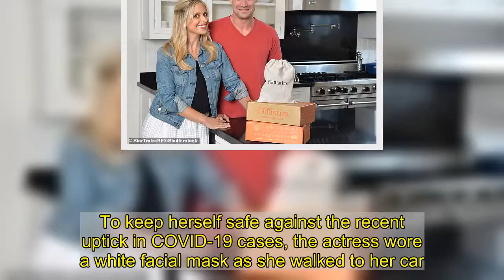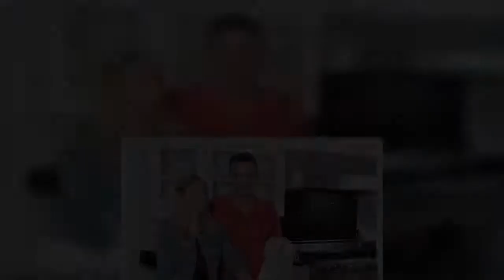Sarah Michelle Gellar goes for a pre-Thanksgiving dinner workout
Sarah Michelle Gellar is not letting a holiday stop her workout plans.The 43-year-old actress was spotted leaving the Plate Fit gym near her home in Los Angeles on Thursday morning.The Scooby-Doo star was seen wearing a black crewneck sweater with the words 'be a new icon' emblazoned across its front; she also wore a pair of dark grey leggings and Nike athletic shoes.   The actress accessorized with a large leather bag to carry her belongings and a set of aviator sunglasses.To keep herself safe against the recent uptick in COVID-19 cases, the actress wore a white facial mask as she walked to her car.  Gellar kept her normally flowing blonde hair tied back in a bun for the duration of her workout.The actress is best known for starring in the title role on the supernatural drama series Buffy the Vampire Slayer, which aired from 1997 until 2003.  Based off of a 1992 film starring Kristy Swanson, the Joss Whedon-created series was a major success during its run and resulted in a spinoff, a number of novels and comic books, and various fan productions.In July of 2018, 20th Television announced that they would be developing a Buffy continuation series, with Whedon returning as an executive producer and Monica Owusu-Breen serving as showrunner.Many fans of the original series were disappointed to learn that Gellar's role was apparently set to be recast by another actress. However, Owusu-Breen later clarified what was the development team was planning for the series and noted that the role would not be recast, rather a new character would be introduced to the series.  The new showrunner stated about Gellar's role as Buffy: '[it] can't be replicated...I wouldn't try to.'She did add that 'The world seems a lot scarier. So maybe, it could be time to meet a new Slayer.'While Gellar may not be returning for the reboot, other actors have expressed interest in revisiting their old roles, including Anthony Head, who portrayed librarian Rupert Giles in the original show.